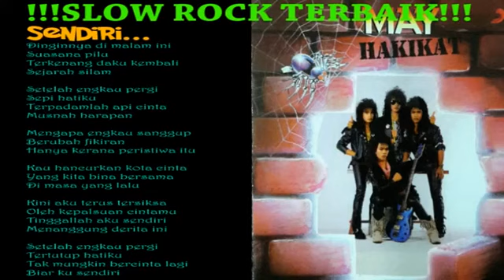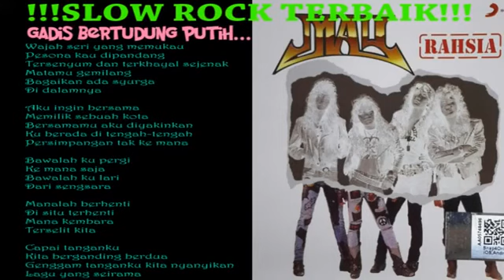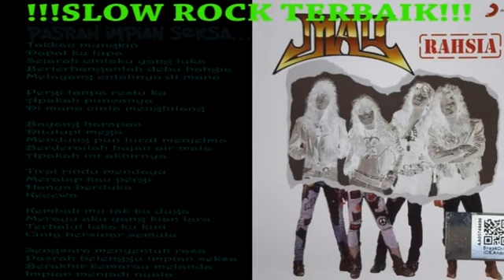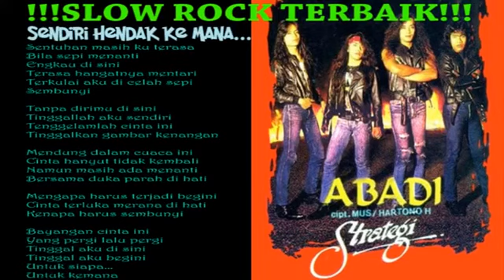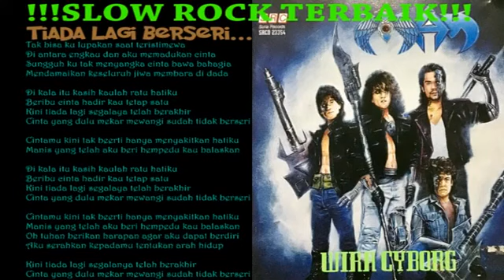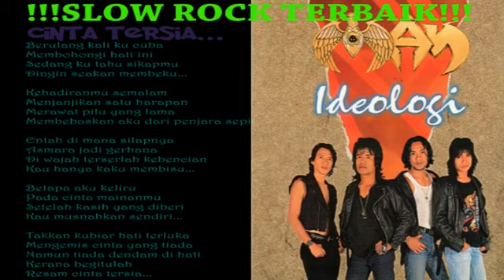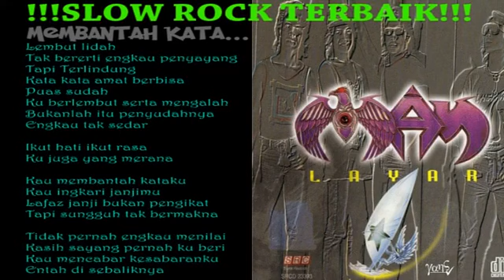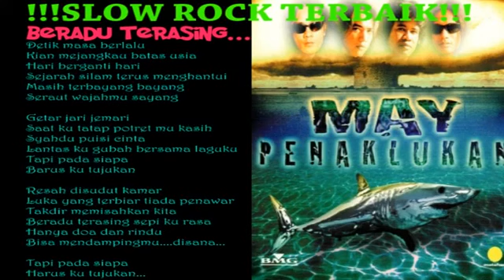MAY 10 TAHUN (1988 to 1997) Terbaik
MAY 10 tahun (1988 to 1997) Slow Rock Terbaik